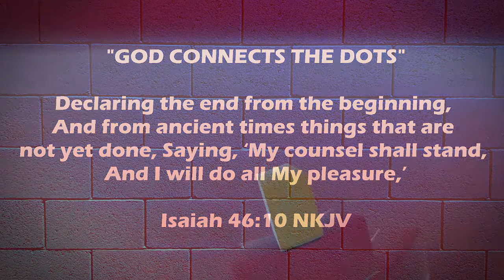GL365 NETWORKtv | "GOD CONNECTS THE DOTS" | THE WORD WITH D ROY